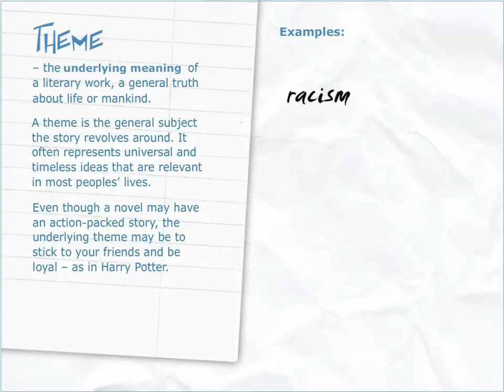Theme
Theme -- the underlaying meaning of a literary work, a general truth about life or mankind.